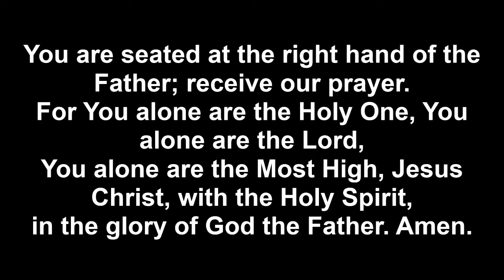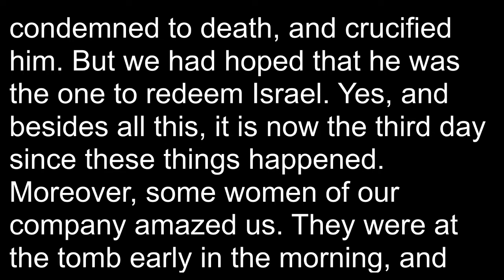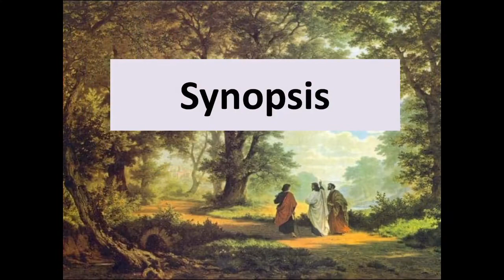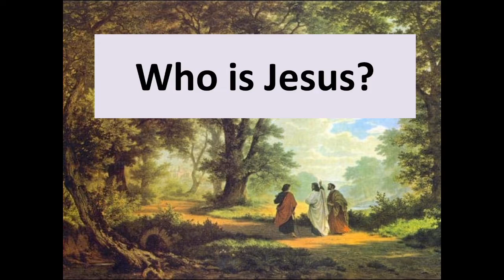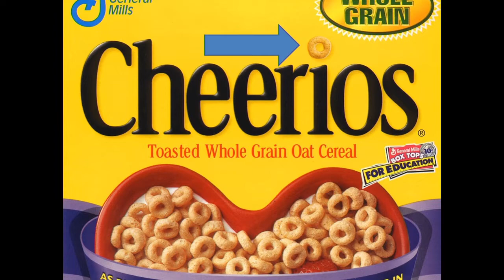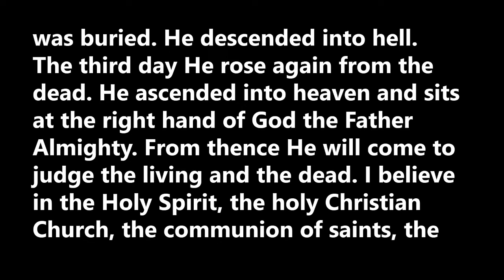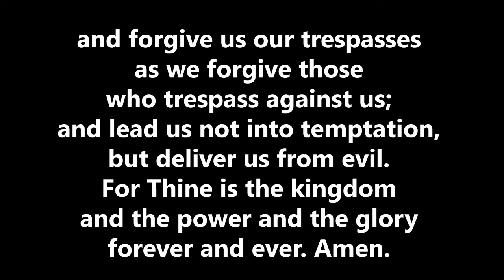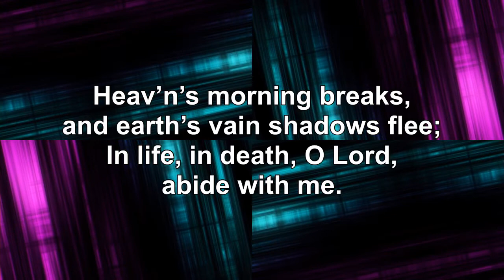Lakeside Lutheran Church | April 26, 2020 | Traditional Service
Welcome to Lakeside Lutheran Church Online! This is a live Sunday morning service broadcast.

- JOYFULLY INSPIRING DISCIPLESHIP